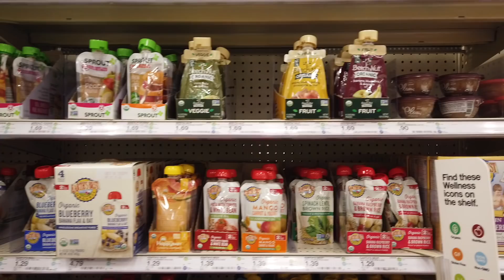Taste Testing Gross Baby Food!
So we were curious about baby food and the interesting flavor combos they come up with. Therefore we decided to go ahead and do a little taste test. Some were awesome and others, well, were down right DISGUSTING!